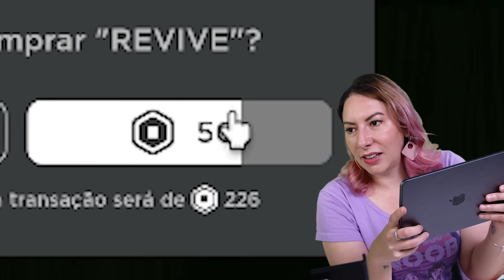TENTE ESCAPAR DO ALFABETO LORE MALVADO no Roblox ABC Lore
Gabi e Shi vão tentar escapar do Alfabeto Lore malvado, mas não será nada fácil! Apesar de ser muito engraçado! Gabriel e Shirley no Roblox ABC Lore.

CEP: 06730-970